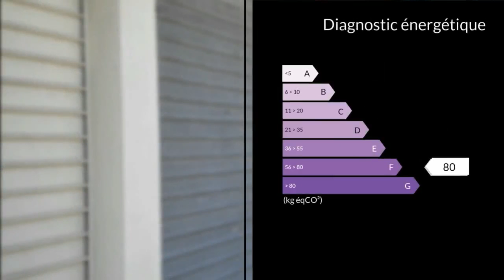A louer - Local - Rognac (13340) - 4 pièces - 160m²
ROGNAC plein centre ville - à louer grand local commercial de 120 m² avec réserve de 40 m² environ au sous-sol avec fenêtres. Point d'eau et WC.Trois volets roulants mécaniques de protection, deux grandes vitrines, stores bannes. Travaux à prévoir mais pas de pas-de-porte demandé en contrepartie. Loyer : 1200 euros, provisions sur charges : 50 euros (eau + charges générales copropriété) + taxes foncières et assimilés en supplément appelées une fois dans l'année. Dépôt de garantie : 2400 euros. Honoraires location : 2000 euros. Mandat n°95124. Pour tout renseignement contacter l'agence CLAIRIMMO ROGNAC 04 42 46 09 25.Pour tous renseignements complémentaires et pour toute visite, merci de contacter l'agence CLAIRIMMO Rognac Tél : 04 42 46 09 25 email: RCS 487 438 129 Agent commercial indépendant du réseau national clairimmo Maxihome N° RSAC : 11/12/2015